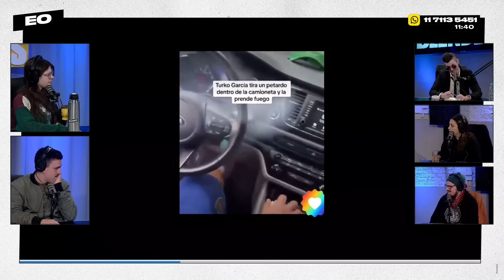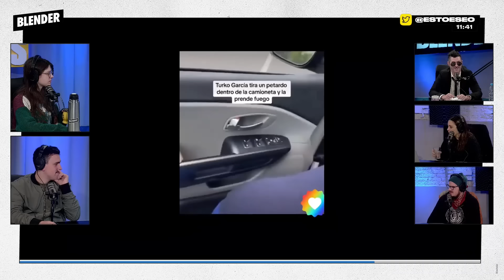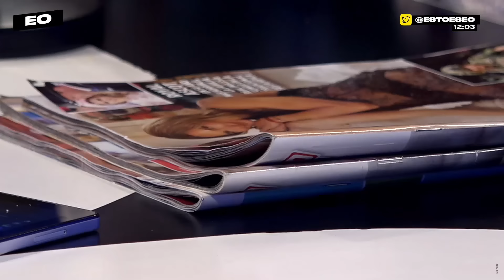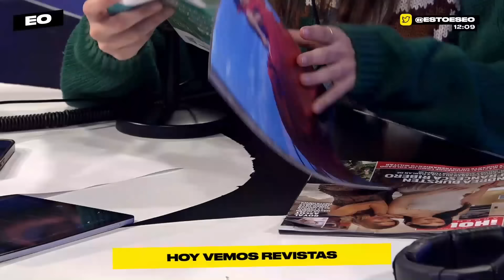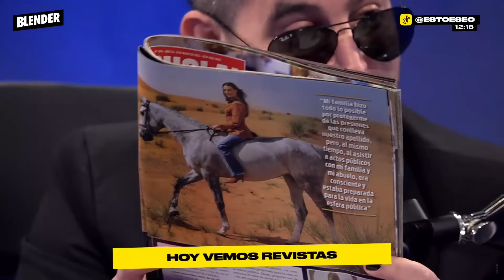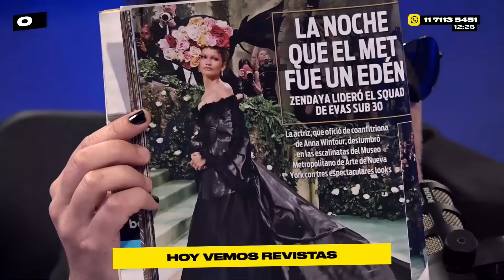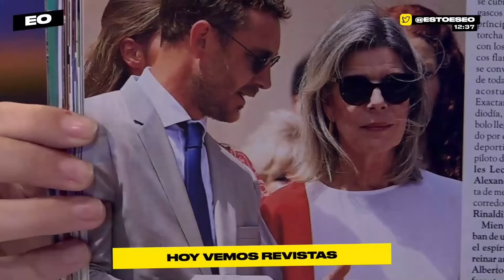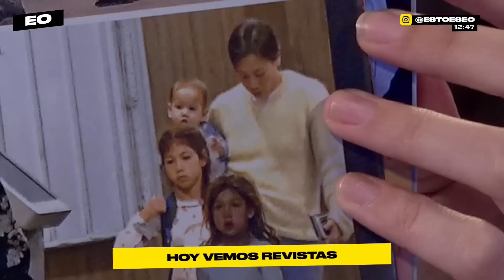GALIA DIPLOMADA, ANALIZAMOS la POLITICA con JOVE y JUANITA EXPULSADA | ESCUCHO OFERTAS | BLENDER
Escucho Ofertas sobrevivió. Terminó la semana con la frente en alto y casi ninguna cancelación. Galia cayó muy elegante porque va a recibir el diploma, Ruocco trajo tarjetas para amonestar al equipo y Juanita revistas para revisar en qué anda la farándula. También tuvimos la visita de Manu Jove para hablar sobre la Ley Bases y el futuro de Milei y el PRO.

00:00 Ey ey ey
17:36 Ruocco trajo un regalo
21:32 Llegó Galia
45:48 Actualidad con Manu Jove
1:46:29 Escuchamos karaokes
1:53:37 Pasamos revistas con Juanita
2:44:37 Móvil exclusivo

Lunes a viernes:

8 a 10 hs. - DESAYUNO INTERMITENTE con Fede Simonetti, Elisa Sánchez, Mauro Szeta y Manu Jove

10 a 13 hs. - ESCUCHO OFERTAS con Guille Aquino, Galia Moldavsky, Juan Ruocco, Juanita Groisman, Noe Barral Grigera, Navaja Crimen, Lu Iacono, Pablo Mir y Dario Aletti.

13 a 15 hs. - PELOTA DIVIDIDA con Mikki Lusardi, el Ruso Verea, Cata Sarra, Juli Giaco y Facu Santarossa.

19 a 21 hs. - DINERO Y AMOR con Marcos Aramburu, Tomás Quintín Palma, Evitta Luna, Andy Chango y Alexandra Kohen

21 a 23hs .- HAY ALGO AHÍ con Tomás Rebord, Juan Ruffo e Iván Schargrodsky

BLENDER